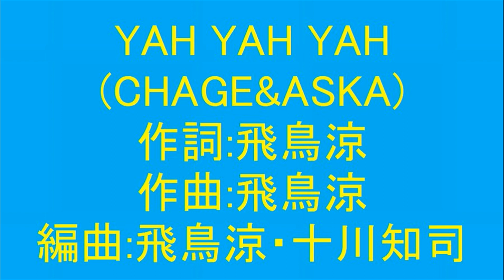YAH YAH YAH(CHAGE&ASKA)をナカマサさん、あずきさん、らそさん、Tさんとうたスキコラボさせていただきました(TAKE６)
1993年　31thシングル　オリコン１位
ドラマ【振り返れば奴がいる】主題歌
キリンビール【淡麗W】CMソング(2009年)

【SAY　YES】 )に続くWミリオンを達成した大ヒット曲＼(^o^)／
織田裕二のドラマが大好きで、
このドラマ【振り返れば、やくみつる】(by　ナイツ)。。。
じゃなくて、【振り返れば奴がいる】を毎週見ていたので覚えました
今でもこの曲を聞くとOPで織田さんと石黒さんが走っている絵と
最終回の織田さんが刺された絵を思い出します・・・
生死は明らかにされてませんが、あの展開はビックリしましたね
オフ会とかで歌うと絶対に盛り上がる鉄板の曲♪
やっぱりこれ歌う時は拳を突き上げて歌わなくちゃですね！

と言う事で、凄く気分が上がる曲！
2/1から　YT_Japan応援企画【元気を贈る歌】が開催されています
個人的に本編は【ヒトカラ動画(セルフコラボは含む)】としているので
１月中に番外編として【うたスキコラボ】でらそさん、Tさん、あずきさんと
コラボさせていただいた動画を既にUPしていましたが、
その動画をご覧になったナカマサさんが参加してくださいました
声張り過ぎて、最後は力尽きましたが、目いっぱい声張って、
とっても気持ちの良いコラボでした
正直、５人ともなると被ってしまい、一人一人の歌声は聞き取りにくくなってしまいますが、
やっぱり、こう言う元気の出る歌は人数が多い方が盛り上がりますし、
大きな声の方が更に届く気がしますね♪
らそさん、Tさん、あずきさん、ナカマサさん、有難う御座いましたm(__)m
尚、Tさんはご自身の映像をUPされていなかったのですが、
拳を上げて歌う人数は多い方が良いと思い、
自分のNG　TAKE(ASKAパート)を載せてみました
パートが違うので、映像と音声は合っていませんが、ご了承ください

この思いが北陸に届きますように。。。

此方のヒトカラ動画は此方

らそさん、Tさんとのコラボは此方
【YAH YAH YAH(CHAGE&ASKA)をらそさん、Tさんとコラボさせていただきました(TAKE４)】

あずきさん、らそさん、Tさんとのコラボは此方
【YAH YAH YAH(CHAGE&ASKA)をあずきさん、らそさん、Tさんとコラボさせていただきました(TAKE５)】